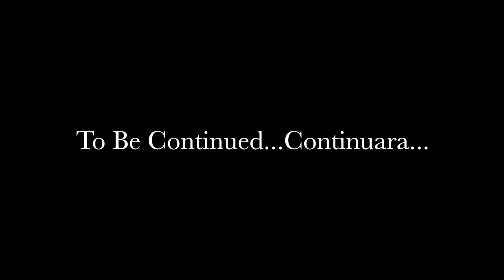Ray Olan - Sara Cabeza de Vidrio (Capitulo Uno Completo Video)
Ray Olan - Feat. Hector Mayoral - Sara Cabeza de Vidrio (Remix) 2023  Capitulo #1 - Sasonando Records, with Gumbi Ortiz, Erin Elizabeth, and Nueva Sason
OlanMusic Entertainment. Facebook Ray Olan - sasonando.com
Itunes / Sara Cabeza de Vidrio